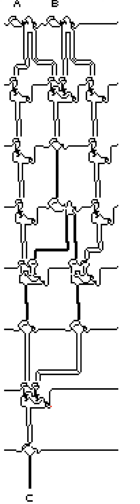Langton's Ant XOR Gate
An XOR gate for Langton's Ant.

This video makes use of "ant teleportation" but the same result could be achieved by looping around over the top of the circuit multiple times and re-entering in the next row.

The designs for the component gates came from this paper (although I tweaked them a little bit)